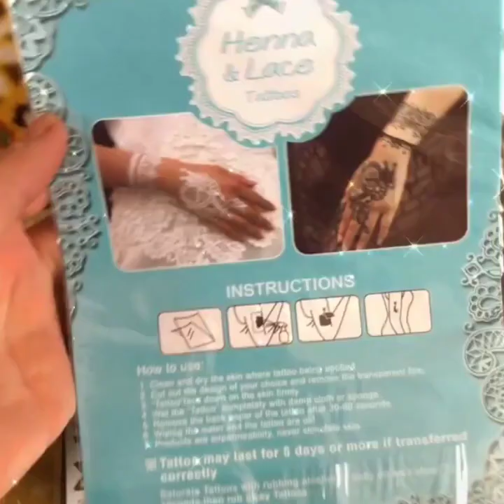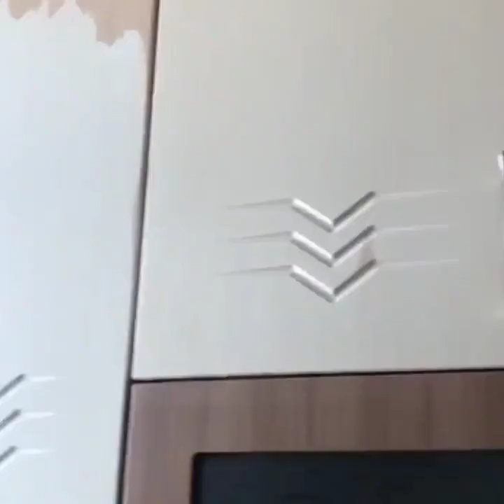سيده تركيه تبهر كل نساء باسلوب تربيتها لبناتها واسلوب تنظيمها لبيتها وحياتها